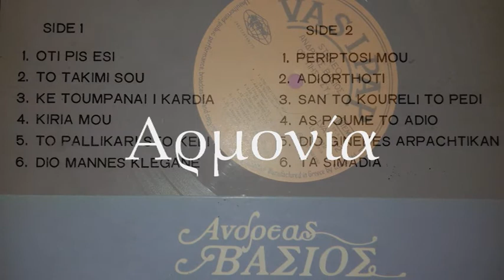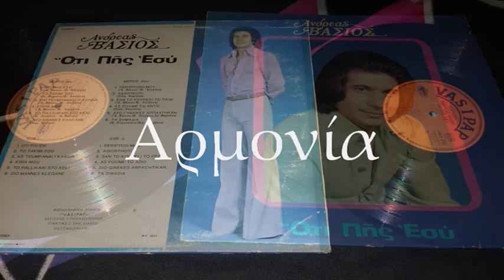ΠΕΡΙΠΤΩΣΗ ΜΟΥ - ΑΝΔΡΕΑΣ ΒΑΣΙΟΣ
LVAS 212 TOY 1975 ΤΗΣ VASIPAP. ΔΙΣΚΟΣ "ΟΤΙ ΠΕΙΣ ΕΣΥ". ΜΟΥΣΙΚΗ ΑΝΔΡΕΑΣ
ΒΑΣΙΟΣ, ΣΤΙΧΟΙ ΜΙΧΑΛΗΣ ΑΛΕΞΑΚΗΣ & ΕΝΟΡΧΗΣΤΡΩΣΗ ΣΤΕΦΑΝΟΣ ΒΑΡΤΑΝΗΣ.